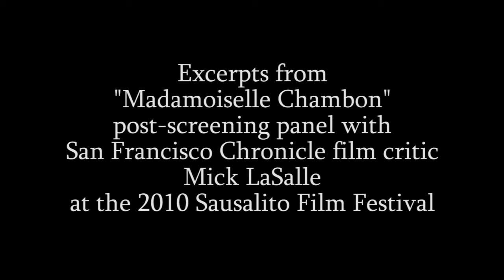Sausalito Film Festival 2010 - Mick LaSalle - Mademoiselle Chambon Post-Screening Panel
San Francisco Chronicle film critic Mick LaSalle talks about the film and the differences between French and American cinema.

Big thanks to Mick for letting me film this.